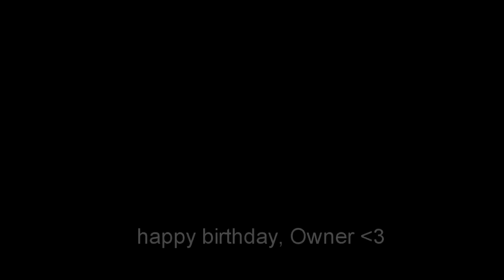[RRS] Bloom - "Keep Your Silence or...!" [hbd ♥!]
OMG, THE DAY HAS FINALLY COME AND I COULDN’T WAIT FOR IT, IT’S FINALLY HERE, AAAA. AS FIRST, SUB MY BDAY GIRLY:

My dearest Anna-ya, my dearest Owner, my Sadistic girly, the Epicest editor of them all – you already know the things you should: how much I love you, how much you mean to me, how you are the world to me, how I love you for who you are & the way you are and that I am the happiest you came into my life. Here it comes, third birthday of yours we are spending together *w*

This might not be great in editing, but I like it, and I hope you will like it too ♥ I know you loved this part and asked me to extend it, and although it’s Bloomish and there is Val-chan too and no Icy, I hope you will enjoy it as much as I enjoyed editing it 8D

And with this, I wish you a very happy, amazing & the most wonderful 18th bday ♥ may all your wishes come true, keep being as amazing as you are & even more and may your life be blessed only with happiness, health, love and success! ♥

Your kitten loves you too much! ♥

As stated in last upload, I’m on hiatus, and all I edit [when I can edit] is mep parts… XDD Therefore, I hope all of you enjoy this :D

{at least you won’t be spammed with my uploads much~}

Any questions? Ask.

This is an extension of the RedRosesStudio’s MEP part, so go check it and the studio too if you haven’t 8D
Song: watch?v=eGR1ljWZwVE